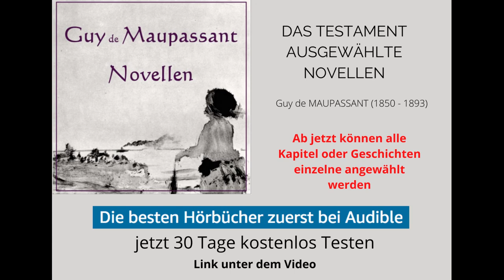Das Testament Ausgewählte Novellen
00:00 Liebe
15:08 Im Walde
27:57 Vision
47:08 Zu verkaufen
01:02:27 Eine Witwe
01:17:27 Ein Wahnsinniger
01:40:02 Unvorsichtigkeit
01:55:12 Menuet
02:07:47 Die Hand
02:24:56 Die Unbekannte
02:41:21 Das Testament
02:54:37 Die Furcht
03:12:50 An Bettes Rand
03:28:29 Die Haarnadel
03:43:25 Einsamkeit
03:57:12 Die beiden kleinen Soldaten
04:15:08 Die Verrückte
04:23:29 Adieu

Ausgewählte Novellen
Guy de MAUPASSANT (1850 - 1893), translated by Georg von OMPTEDA (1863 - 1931)
Die Liebe und das Leben - in aller Leichtigkeit und Leidenschaft, mit ihren Abgründen und ihren Vergänglichkeit - das sind die Hauptthemen dieser Novellen. Von der Erotik des Augenblicks über die Düsternis des Wahnsinns bis zur bitteren Erkenntnis der Endlichkeit aller Dinge spannt sich der Bogen, in dem der meisterhafte Beobachter und Erzähler Maupassant die Tiefen des menschlichen Herzens auslotet.
Maupassant hat etwa 300 Novellen geschrieben. Er gilt als einer der großen französischen Erzähler des 19. Jahrhunderts. (Zusammenfassung von Hokuspokus)

Eine erweitere Fassung dieses Projekts gibt es hier.
Genre(s): Erotica, Single Author Collections
Language: German

Acoustical liberation of books in the public domain

Die mit * gekennzeichneten Links sind Links aus dem Amazon Partnerprogramm, ich erhalte eine Provision für jeden generierten Verkauf.